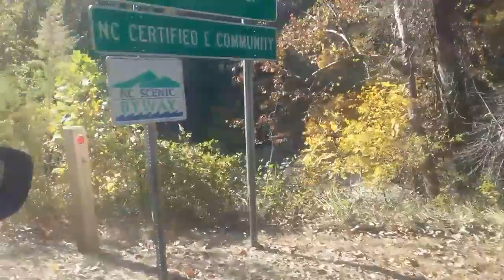North Carolina mountains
Recent trip to see the changing leaves...flew into Ashville for a three day getaway.